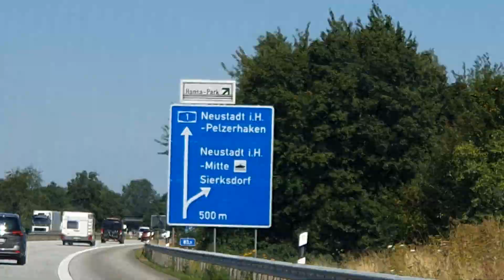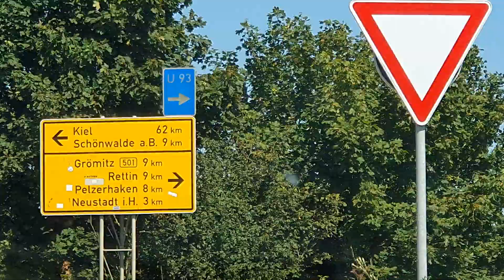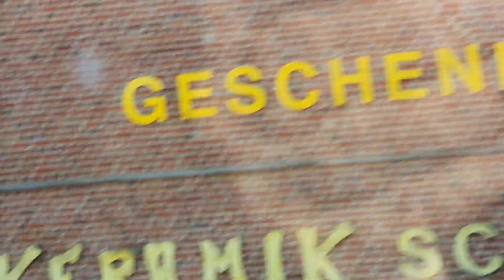Autobahn 🛣 Highway A1 Richtung Puttgarden